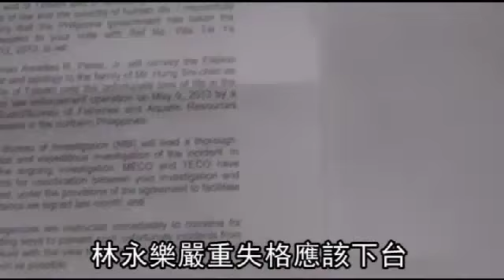失格外長自貶當翻譯機 朝野轟下台 - 蘋果日報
【連線報導】菲律賓濫殺我漁民，馬英九總統對菲國下達72小時內道歉賠償的最後通牒，前晚由外交部長林永樂與菲駐台代表白熙禮談判，但談判拖過午夜零時期限，到昨凌晨1時才開記者會，且林在會中不斷強調菲國已有善意、表示歉意，立即在網路被罵翻，馬也很不滿，昨早江揆更嚴斥菲國毫無善意，朝野群起砲轟林表現離譜，要林下台。